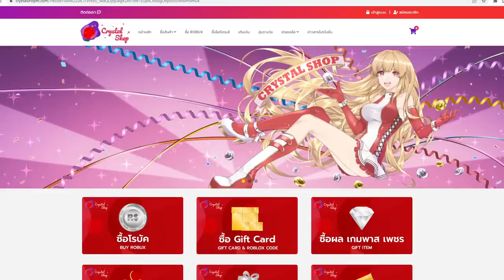Blox Fruits : ผลโมจิ VS ผลเสือ ผลไหนโหดสุด ใครจะอยู่ใครจะไป!! ต้องดู!